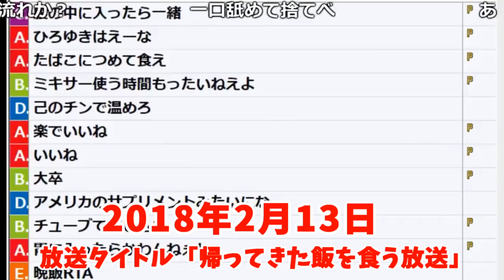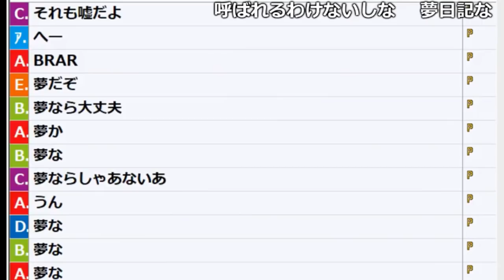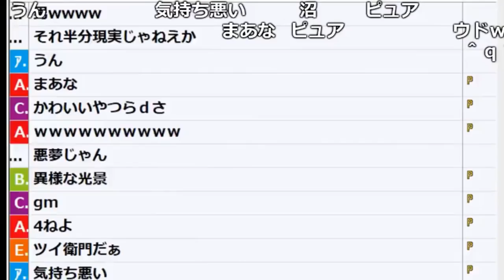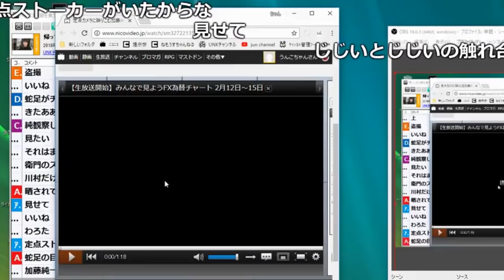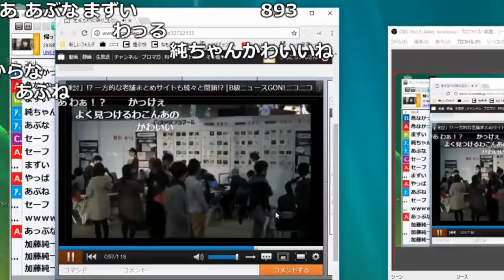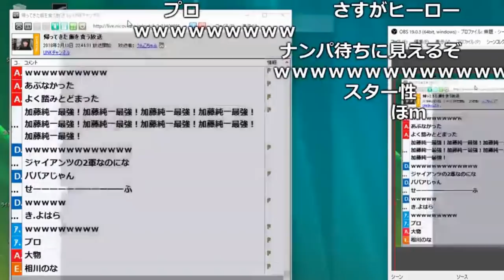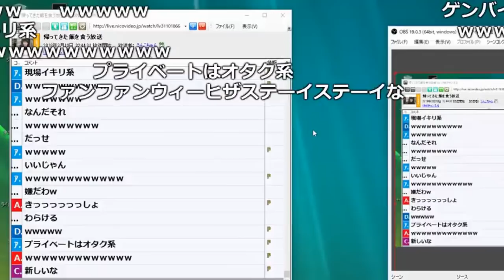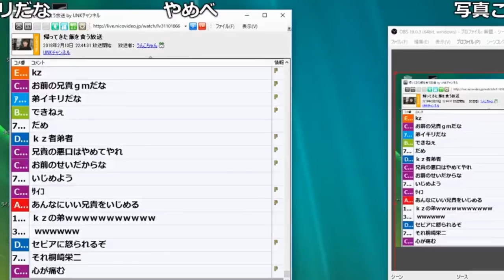「闘会議2018」サイン会の闇について語る加藤純一【2018/02/13】